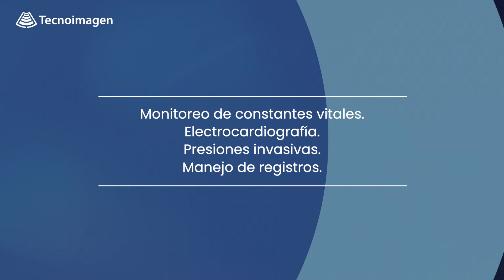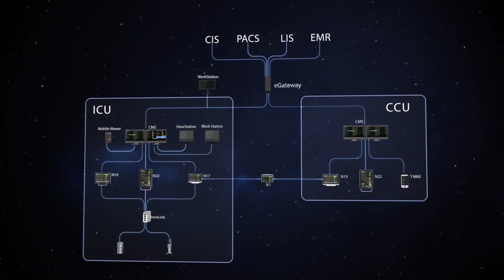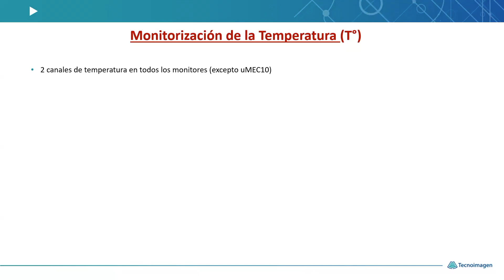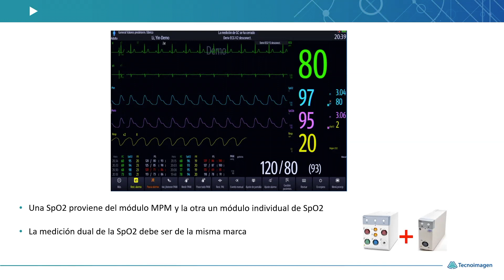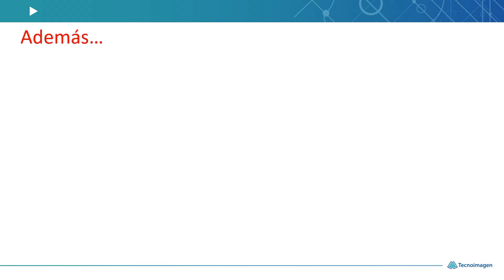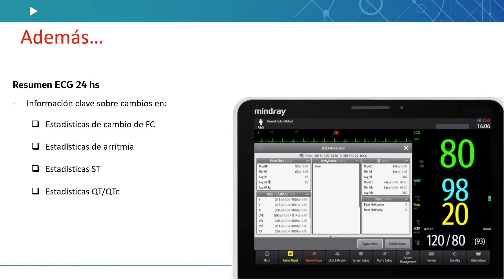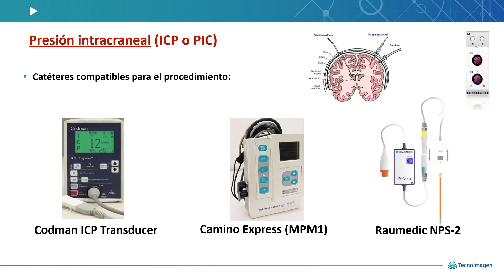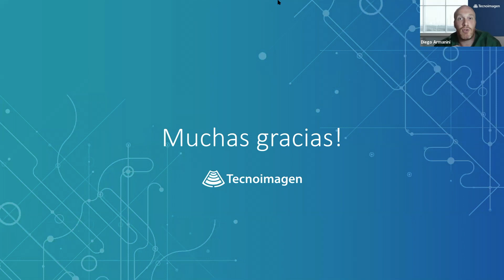CLASE 1 - Curso Monitoreo del Paciente Critico.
Monitoreo de constantes vitales.
Electrocardiografía.
Presiones invasivas.
Manejo de registros.